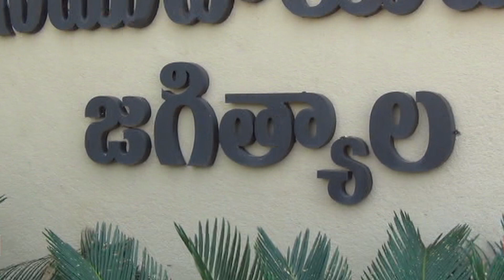5.10.23|DSC|Jagtial|సమస్యల పరిష్కారానికి ఆశా వర్కర్లు కలెక్టరేట్ ముట్టడికి యత్నం అడ్డుకున్న పోలీసులు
| Durga Siti Cable | News |సమస్యల పరిష్కారానికి ఆశా వర్కర్లు కలెక్టరేట్ ముట్టడికి యత్నం అడ్డుకున్న పోలీసులు